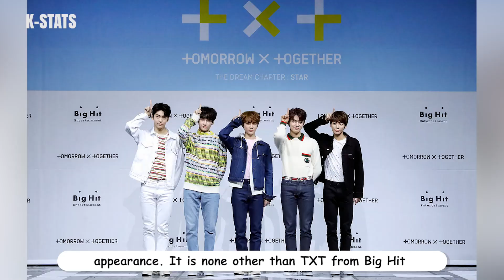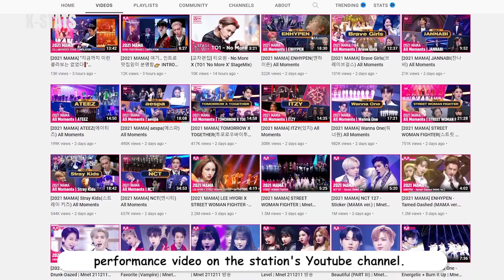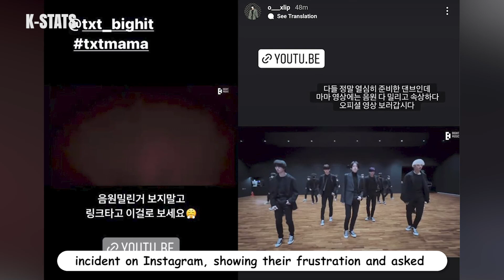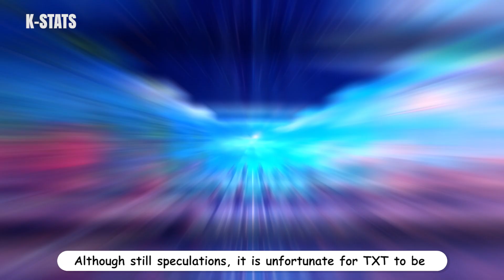Was TXT Being Mistreated at MAMA 2021? Fan are Furious and Accusing Mnet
Fans mention 3 incidents where Mnet was mistreating TXT During MAMA 2021

Kstats report on MAMA 2021 TXT mistreatment, TXT Big hit HYBE YeonJun Huening Kai Soobin Taehyun Beomgyu BTS Aespa Stray Kids ATEEZ ITZY